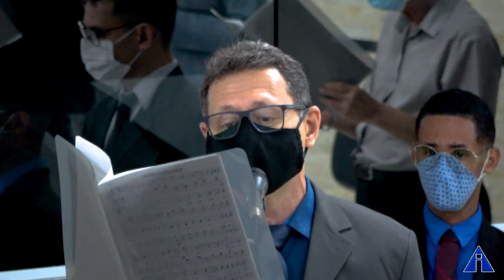Coral: Santa Divina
Cremos que a Igreja Apostólica representa na terra a segunda vinda de Jesus Cristo, Nosso Senhor, em cumprimento as suas promessas. No Passado, quando Jesus viveu entre os homens nas terras da Palestina em sua primeira vinda, deu provas que era o Cristo prometido pelos Profetas e o Salvador da humanidade, pois viveu o que ensinou em suas mensagens de amor, fé e esperança, realizando grandes prodígios e milagres. Em sua obra vicária, sendo santo, puro e imaculado, ofereceu-se a Deus em sacrifício vivo, naquela cruz do calvário, derramando seu sangue inocente para a purificação e redenção dos que nele cressem com amor e fidelidade ao seu Santo Evangelho. Ressuscitou ao terceiro dia, ganhou o poder da vida sobre a morte e autoridade para criar Santos à sua imagem e semelhança para a glória de seu Pai, nosso Deus criador. Prometeu aos seus Apóstolos que voltaria no Tempo da Regeneração, como última oportunidade de salvação aos bons e humildes de coração antes da aplicação do juízo final. Faria novas todas as coisas e enviaria um outro Espírito Consolador, semelhante a Ele em poder, virtude e graça, e prepararia na sua Igreja um novo povo para Deus, guiado e protegido por um Pastor por excelência conforme a sua promessa: “haverá um só rebanho e um só Pastor”.